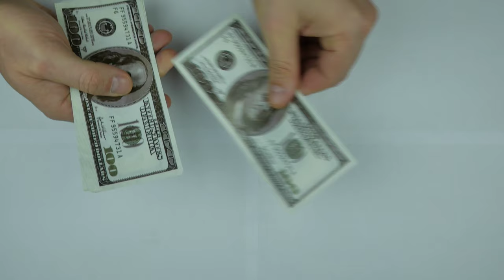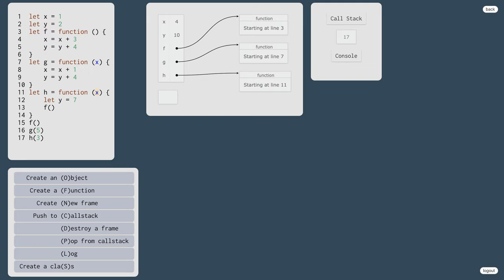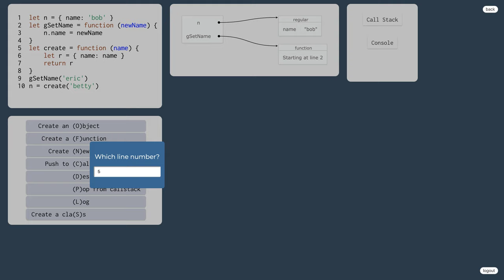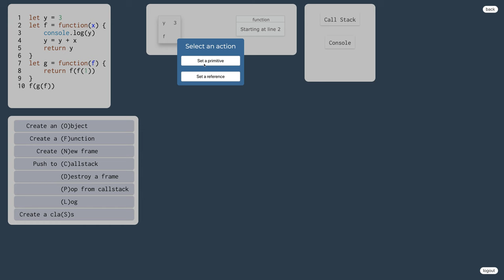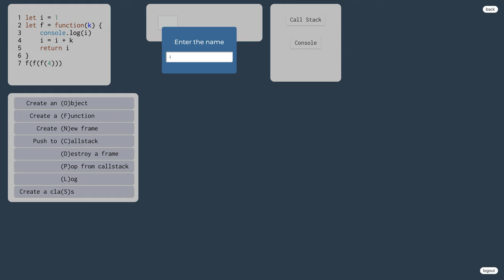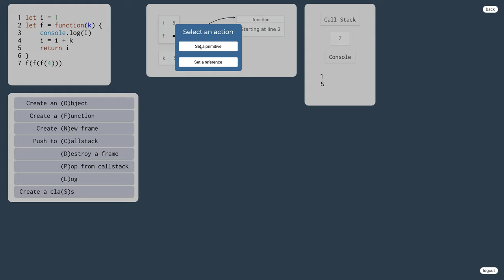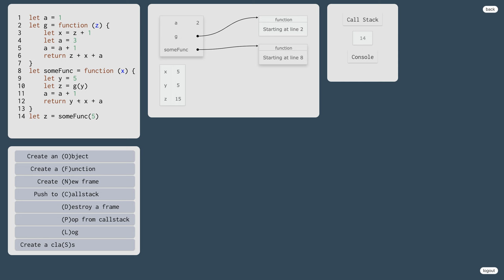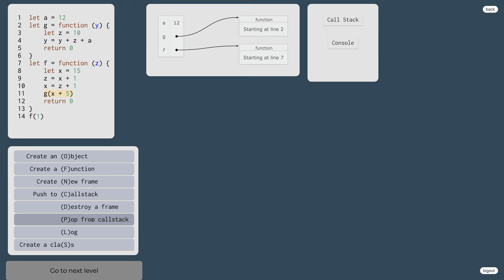1052 👅 1.2.15.ad. Lokálny obor platnosti vs. globálny obor platnosti v javascripte - cvičenia